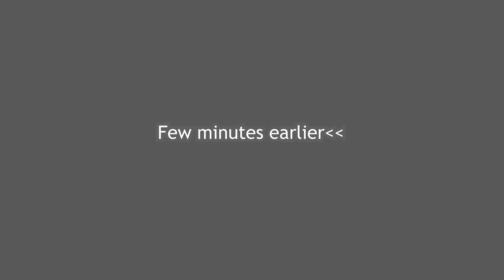2022 Most Viral Vides with Nollywood Legends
Ft  Patience Ozokwo, Chioma Chukwuka, Mr Ibu, Queen Okoye, Ngozie Ezeonu, Bimbo Ademoye, Iya Warisi, Juliana etc